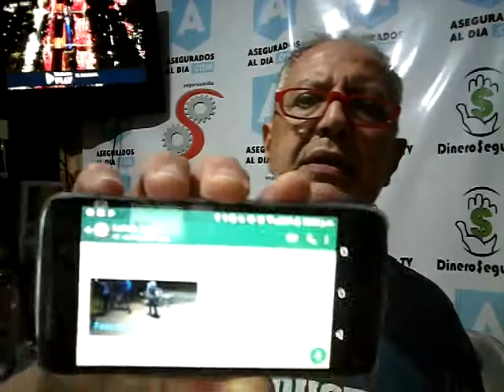RS 8-5. Seguros de Vida-Retiro by SSN. Índice, solución AGRO. Robo a Cía. Baja a PAS. ¡FMI Love😍!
TEMAS 8-5
ACTVOS DE ASEGURADORAS. El tema, por los bonos, por los inmuebles, por no dejarlas operar en dólares, por exigirles repatriación de activos. Por lo que implica este crédito y las exigencias.
SEGURO ÍNDICE, LA SOLUCIÓN AGRO. BONTEMPO lo trajo, se aplicó y ni bola. Uruguay lo aplica, México lo aplica. Pero acá, ni bola.
ROBO EN ASEGURADORADORA EN BARILOCHE.
DEDUCCIÓN DE GANANCIAS EN VIDA Y RETIRO, PERO EN 2019.
Lineamientos básicos del nuevo seguro de vida y ahorro (antes del pedido al FMI que implica amplio recorte y ajuste del estado y subsidios): VIDA Y RETIRO, INDIVIDUAL Y COLECTIVO.
La SSN con planes consensuados con AVIRA al margen de los que operan las empresas. Tendrían penalidades si se rescatan antes de los 10 años.
A mayor ingreso, mayor aporte y mayor deducción, según el UVT. $ 20 mil sería el monto deducible de aprobarse el proyecto que recién va en SEPTIEMBRE al congreso…
La idea es obligar al asegurado a quedarse como mínimo tres años en el plan de ahorro.  A más años,  menor penalidad. Hoy es 3, 5 y 10 años.
FMI. Le pedimos u$s 30 mil millones, el dólar por las nubes, desocupación, caída del consumo. Y lo peor, más ajuste, achicar el estado en 40% de empleados, poco o nada de subsidios. CAMBIEMOS